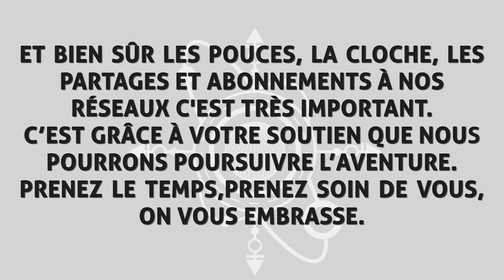Episode 3 "Reprendre le pouvoir" Entretien avec François Boulo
Nous précisons que les questions et interventions de Yannick Berger reflètent la discussion qui a eu lieu lors de l'enregistrement. Néanmoins elles sont enregistrées et montées a posteriori. Nos propos n'engagent que nous. Il en est de même pour nos invités.

Dans la série "interviews" de notre podcast, voici le troisième. Un entretien avec François Boulo, avocat, auteur du livre "Reprendre le pouvoir" . Nous évoquons ensemble son engagement, la corruption des élites, la violence des ultra riches, le néolibéralisme, les gilets jaunes, la technologisation rampante de nos sociétés capitalistes, le futur, les conditions nécessaires selon lui pour aller vers une société plus juste et plus résiliante ...  Ces interviews viennent nourrir l'histoire du futur que je suis en train d'écrire et que vous pourrez découvrir dans la partie fiction de ce podcast.

Sommaire :
00:00 Intro
02:23 Présentation
07:30 Construire sa pensée
10:52 L'ère des soulèvements ?
15:25 Le néolibéralisme
21:09 L'éducation politique
27:59 La terre du milieu
38:19 La pensée de droite
49:12 Les 3 sortes de violence
55:06 La citation du jour et le restau avec Stéphane
01:01:14 Les rois clandestins
01:05:55 Construire à coté ?
01:09:21 Les aspects institutionnels pour plus de démocratie
01:13:53 2096 ?
01:20:17 Conclusion